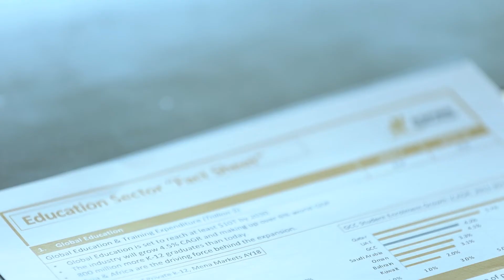Oil & Gas Middle East Investor Networking Evening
Players in the United Arab Emirates’ (UAE) education sector are attributing the market’s steady growth to a shift in consumer preference that has seen the mid-market institutions increasingly disrupt the region’s industry status quo.
Driven by ballooning student enrollment, Dubai’s mid-market private schools are now emerging as the go-to segment for many parents with students enrolled in good or better schools having shot to 71 percent between 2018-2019 compared to a low of 30 percent in 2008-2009.
This, according to experts, has mainly been fueled by an emerging sophisticated demographic, which is not only price-sensitive but is also looking for institutions that offer a curriculum that can equip students with relevant skills to compete in a highly competitive environment.
Stakeholders in the sector have, however, also raised concerns about Dubai’s growing unmet demand for quality education. This follows the city’s emerging district falling worryingly short of good quality schools.
Against this backdrop, the demand for mid-market British curriculum schools is expected to grow at a compound annual growth rate (CAGR) of 16.5 percent by 2021 up from 12.8 percent in 2017.
Speaking at a roundtable consultative stakeholders forum dubbed, Education: The Most Powerful Investment in Our Future, Raza Khan, chief executive officer, Al Najah Education, reaffirmed that education remains the most impactful investment in the region.
He also encouraged investors to take full advantage of the growing demand in the mid-market segment. This, he said, will also help the sector to fill the gap in the underserved districts through the establishment of quality schools in Dubai.
“Investors looking to make an impact should seriously consider investing in Dubai’s education sector. The mid-market private school segment is growing year-on-year. There are areas in the city that don’t have enough quality schools. These factors alone should, therefore, encourage investors to seriously consider investing in education,” said Khan.
Zahara Malik, CEO of Grosvenor Capital, highlighted that the roundtable drew specialists and investors across the region and globally to highlight the full vehicle of investing in education “The session allowed experts from education to draw from key themes across Education, from Ed tech and to investing within the traditional levels of Education.”
During the interactive forum organized by ITP Media Group, in association with Grosvenor Capital, and hosted by Al Najah Education, Khan also highlighted the importance of adopting a sustainable model that’s in line with the needs of the community.
He attributed the price, location and curriculum model as having enabled Al Najah Education, for instance, to register a 25 percent year-on-year growth.
Participants at the roundtable forum were drawn from India, Pakistan, Africa, Singapore, United Arab Emirates and Australia among other countries.

Government support

Despite its strong and stable regulation coupled with the high barriers of entry into the education sector, the UAE government has also been lauded for its efforts towards creating an enabling environment for investors in the education sector.
The government through the land department has ensured that all real estate projects have a provision for education infrastructure. However, due to the ever-growing demand for quality education in the country, the stakeholders are still pushing for more resources to be allocated.
Commenting on the relationship between education and infrastructure, Nrupaditya Singhdeo, board member, Al Najah Education noted that real estate has always been attractive to investors and there was a need to create synergy with education through value addition.
“The government is looking to invest in real estate beyond residential and commercial such as shopping malls. If we can put sustainable or profitable schools and highly-efficient schools in real estate assets, we can generate the right kind of income that will be sustainable for the real estate investor to earn as an investment or the real estate owner to earn as rent out of that investment,” said Nrupaditya.

Future trends

As current regional education market trends continue to spur the sector’s growth, Dubai, which is dotted with schools that use the British curriculum, is steadily cementing itself as the preferred centre for quality learning.
Evidently, the internationally respected British education model still ranks the high in the region in terms of consumer preference with an expected enrollment share of 37 percent by 2022.
British curriculum mid-market schools are expected to grow at a CAGR of 16.5 percent, with total enrolment at 42,953 by 2022. This, according to experts, makes it the fastest growing segment in the market.
This means that the curriculum, which is regarded as one of the finest in the world, will account for over 50 percent of the revenue generated from private schools in Dubai by 2022.